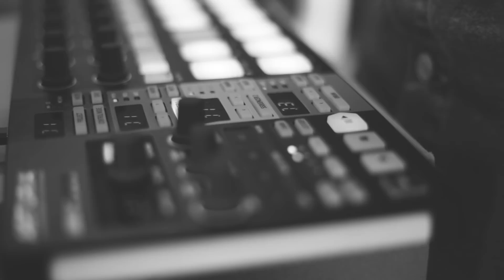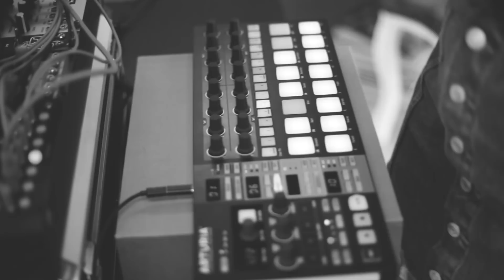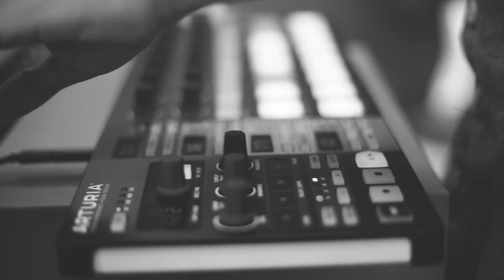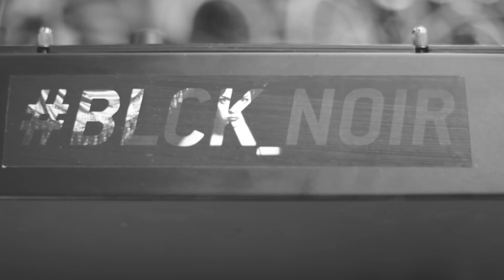Julia Bondar - Punks Not Dead (full modular live)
Here is Julia Bondar first solo set, in which she tried to bring a bit of rock. Therefore it called Punks Not Dead, as in certain point, we all were Rebels and Punks.